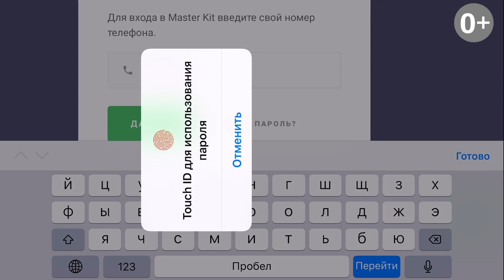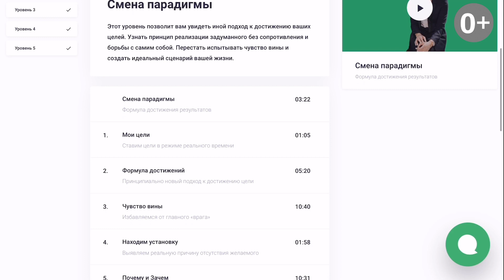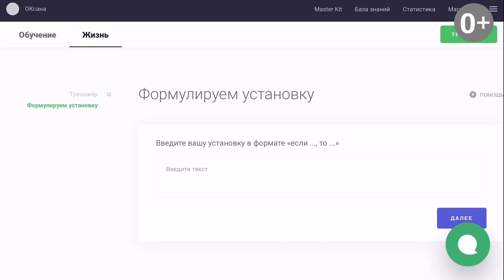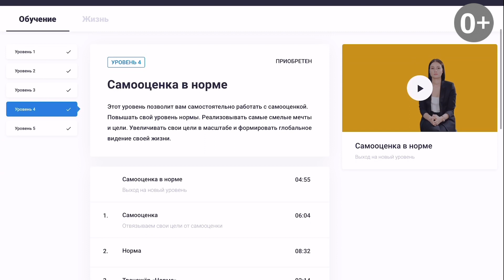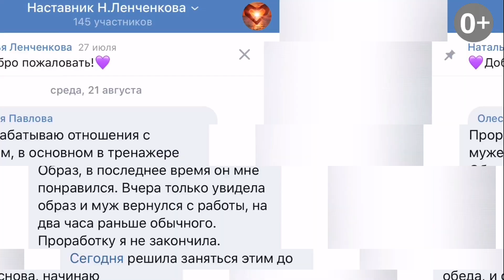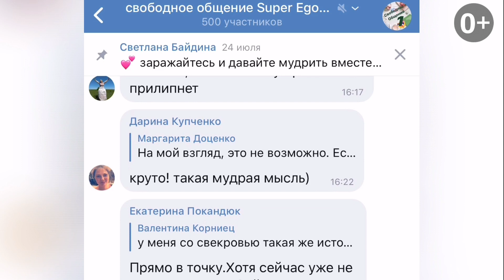Обзор методики саморегуляции Мастер Кит изнутри. Инструмент по работе с подсознанием. Йога Роггелин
Меня зовут Оксана Роггелин, я инструктор йоги, мама двоих детей и просто счастливая девушка! Я практикую йогу 5 лет, являюсь сертифицированным инструктором в Международном Альянсе Йоги, рада видеть вас на своем Youtube канале►►►
Предлагаю Вашему вниманию обзор методики саморегуляции Мастер Кит. Мы с Вами рассмотрим как выглядит Мастер Кит изнутри.